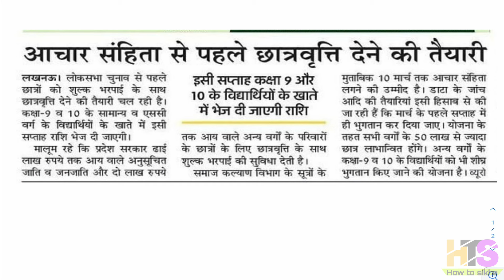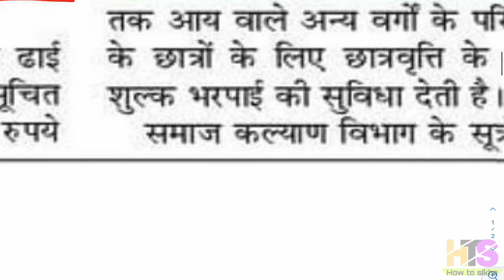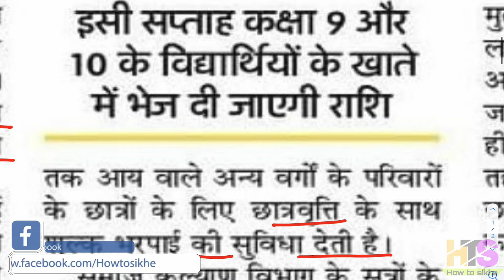UP Scholarship 2024 Kab Tak Aayegi | UP Scholarship Status Check | UP छात्रवृत्ति/वजीफा News Today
UP Scholarship Last Date बढ़ी 2024 | UP Scholarship Apply Process 2024 | UP छात्रवृत्ति Kab Aayegi
राशि बढ़ी 2024 | UP Scholarship Online Apply Process 2024 | UP वजीफा का पैसा कब आएगा
UP छात्रवृत्ति (वजीफा) 2024 नए नियम | UP Scholarship 2024 Status | उत्तर प्रदेश स्कॉलरशिप कब आएगी
UP छात्रवृत्ति (वजीफा) नए नियम 2024-25 | UP Scholarship Status 2024 | Uttar Pradesh स्कॉलरशिप कब छात्रवृत्ति आवेदन का कार्यक्रम जारी
up post matric scholarship 2024
post matric scholarship 2023-24 last date
up scholarship 2024 apply post matric other than intermediate last date
up post matric scholarship last date 2024
up post matric scholarship 2024 online apply
up scholarship gen, obc, SC, ST
up scholarship general category
up scholarship for general category students 2024
up scholarship percentage criteria for obc 2024
उत्तर प्रदेश वजीफा कब आयेगा
उत्तर प्रदेश छात्रवृत्ति राशि कब आयेगी

*My Laptop*

*My Smartphone*

*My Tripod*

*Queries solved*
1) up scholarship 2024-25
2) up scholarship 2024 latest news
3) up scholarship 2024 status
4) up scholarship form kaise bhare
5) up scholarship 2024 last date
6) uttar pradesh scholarship form kaise bhare
7) यूपी छात्रवृत्ति ऑनलाइन
8)  उत्तर प्रदेश छात्रवृत्ति 2024
9) यूपी में अब हर छात्र को मिलेगा वजीफा